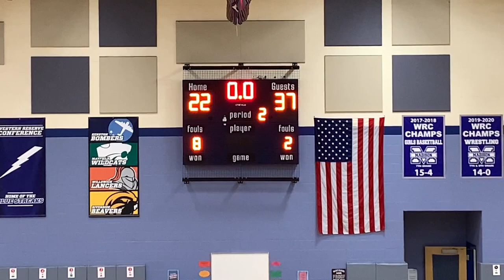Madison 8th Boys vs. Chardon - December 14, 2022